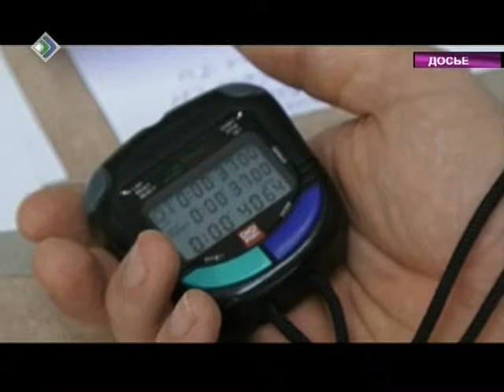«ВН Спортивный обзор» 13 июня 2013